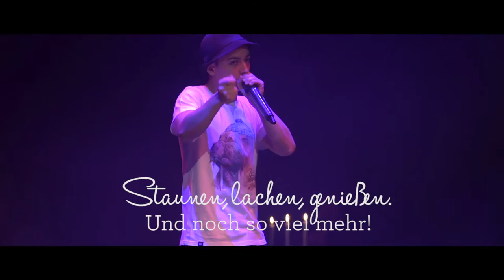Palazzo Stuttgart Extended Trailer 2015